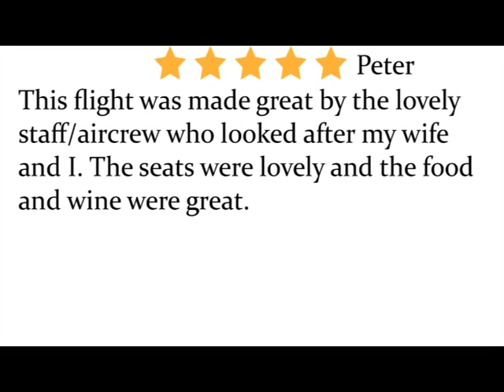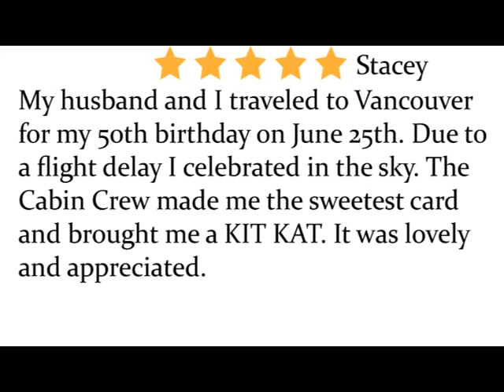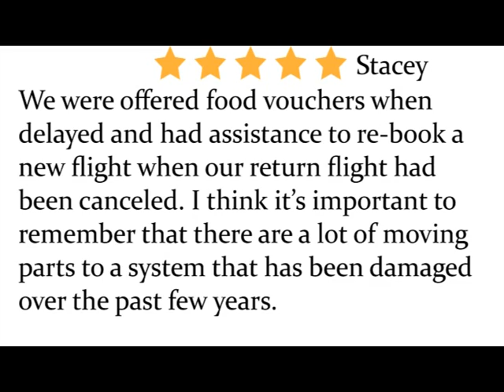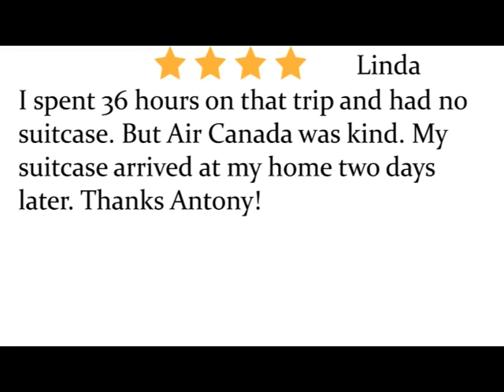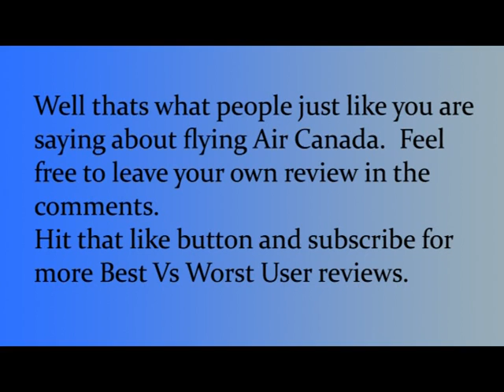Best Vs Worst User reviews Air Canada Airlines summer 2022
We at Best Reviews post the best and worst reviews of the stuff you want to know about.  In this video we look at Air Canada.  Hear what people like you are saying about this great Canadian Airline fresh for the summer of 2022.  Feel free to add your own review in the comments.